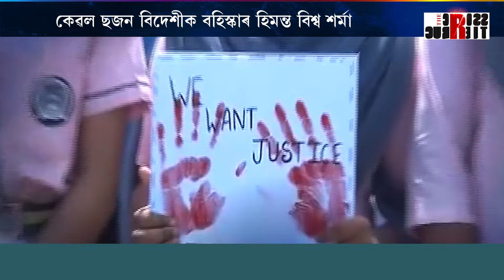এতিয়া পৰ্যন্ত চিনাক্ত বিদেশীৰ প্ৰায় ৪৩ শতাংশই হিন্দু বাংলাদেশী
এতিয়া পৰ্যন্ত চিনাক্ত বিদেশীৰ প্ৰায় ৪৩ শতাংশই হিন্দু বাংলাদেশী। বিধানসভাত এই তথ্য দিলে খোদ হিমন্ত বিশ্ব শৰ্মাই। কেৱল ছজন বিদেশীক বহিস্কাৰ হিমন্ত বিশ্ব শৰ্মা চৰকাৰৰ।